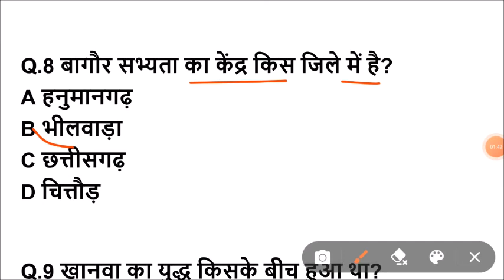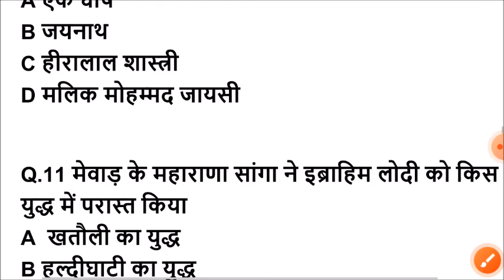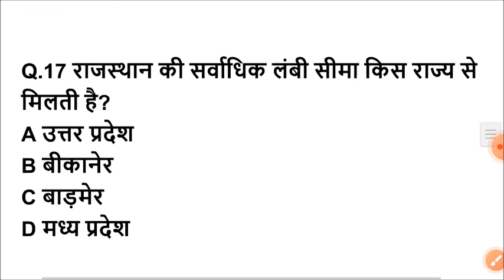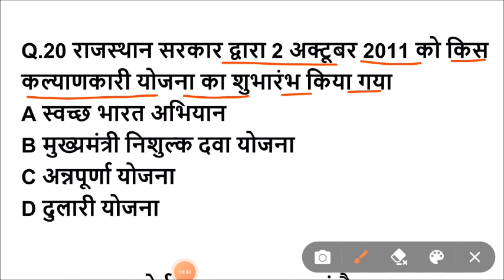Lucent rajasthan gk का निचोड़ | rajasthan gk Important question for vanpal,patwari,ldc,bstc,ptet,reet